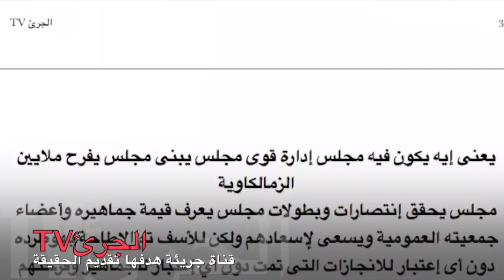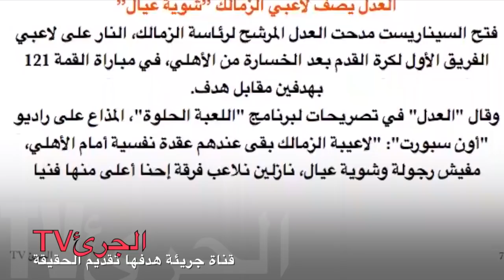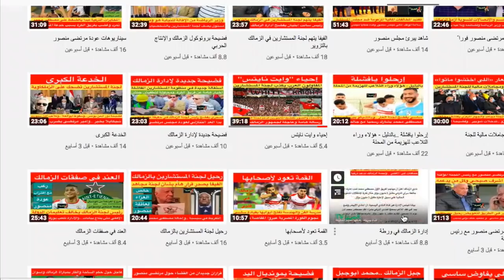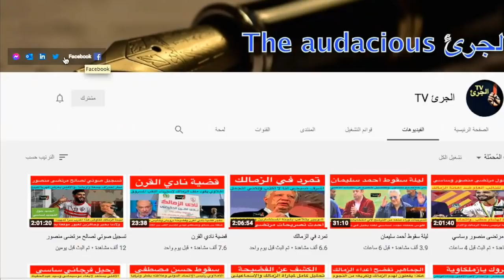إستقالة أشرف صبحي .. وتغييرات مهمة في الزمالك خلال أيام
أخبار الزمالك اليوم : مستشار الزمالك يطالب بعودة مرتضى منصور ..ومرشح للرئاسة يصف لاعبي الزمالك بشوية عيال.. و كارتيرون «المعاق» أم  لاعبي الزمالك «المعاقين»

@الجرئ TV
استقالة أشرف صبحي
اقالة أشرف صبحي
مرتضى منصور
الزمالك اليوم
الزمالك ويكيبيديا
مباراة الزمالك
صفقات الزمالك
الزمالك مباشر
أخبار الزمالك
الزمالك اللاعبون
مباراة الزمالك
كورة اليوتيوب
الزمالك كورة